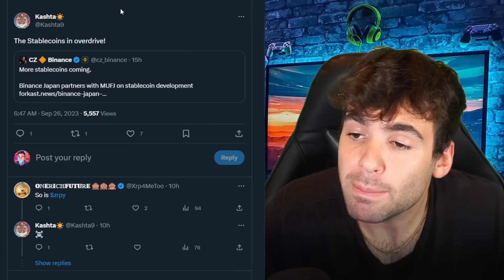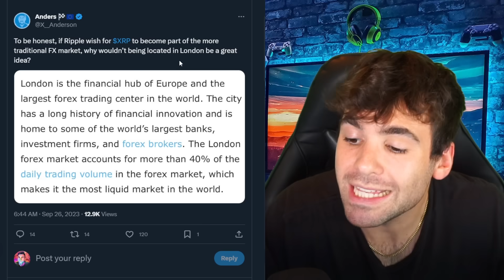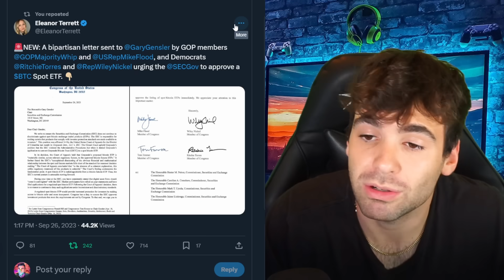Watch before *TOMORROW* Huge!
Merch!
micklemarkets.myspreadshop.com...

rDxBFHhgGKYKphFEtoyNvEmujC3ATGRqmN

The information contained on YouTube or the Mickle Markets YouTube Channel (“Channel”) is provided for general informational purposes only.  The information provided is not intended to be a substitute for professional investment, tax, accounting, or legal advice.  Mickle Markets (the “Company”) is not engaging in services as a securities brokerage, investment advisor, tax, accounting, or legal services provider to the viewers of this website, nor is the Company extending any solicitation or offer to the viewers to sell or buy any cryptocurrencies or securities.  The viewers should engage their own professional qualified financial, legal, or tax advisor. The Company is not liable to the viewer for any possible claims or damages arising from any decision they make based on the content of YouTube or this Channel.   The viewers’ use of YouTube or this Channel and any reliance on the information contained therein is at the viewers’ own risk. The Company makes no representation or warranties about the accuracy or completeness of the information contained on this Channel or YouTube.  Any testimonials or descriptions of past trading experiences published on this Channel or YouTube are not typical, not indicative of future results or performances, and are not intended to be a representation, warranty or guarantee that similar results will be obtained.  Any links or references to external sources are provided solely for convenience and do not necessarily imply that the Company endorses, sponsors, promotes, or is affiliated with the external sources.Uphold - Best Place To Buy XRP